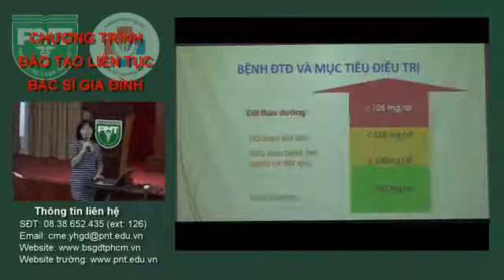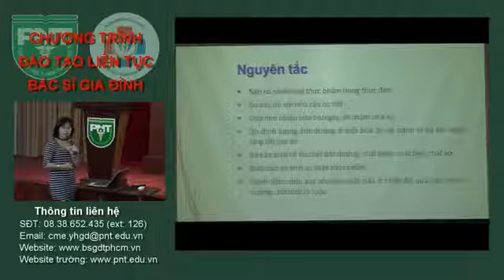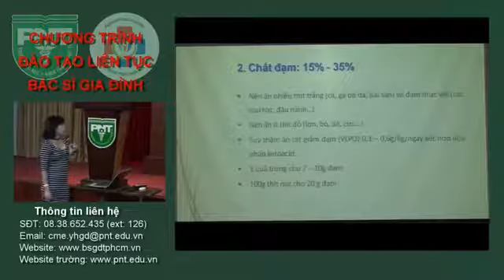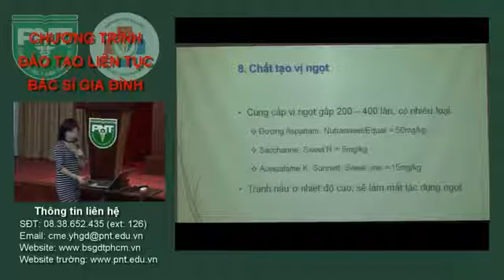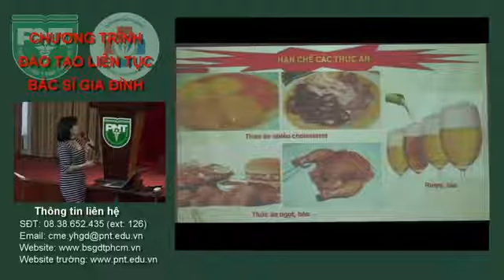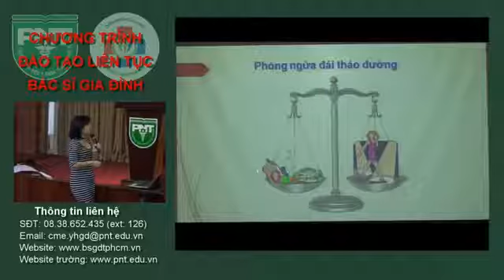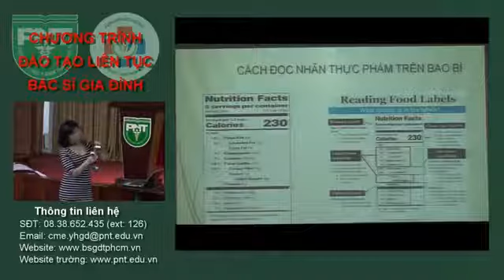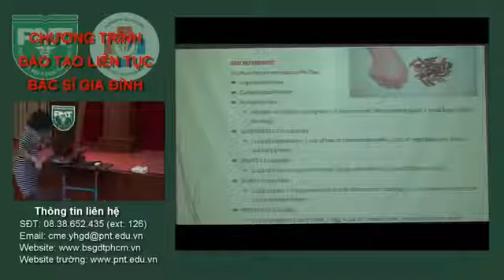Dinh Dưỡng Cho Bệnh Nhân Đái Tháo Đường // ĐH Y Khoa Phạm Ngọc Thạch // Ts.Bs Nguyễn Thị Thu Thảo